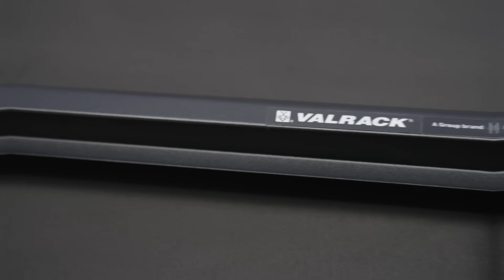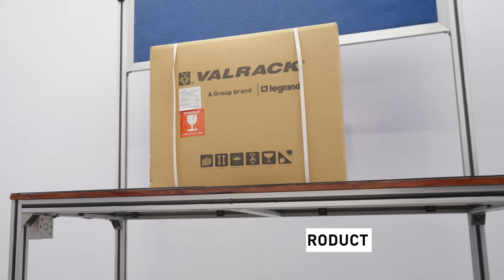Legrand Wallmount Server Cabinet Assembly Tutorial | Quick Installation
Assembling a Legrand Wallmount Server Cabinet is now easier than ever. This video walks you through the complete step by step process to put the cabinet together smoothly and efficiently.

Built with modular, robust steel sheet construction and a multi folded body, the cabinet offers long lasting strength and stability. The front door features transparent toughened glass with reversible hinges for flexible installation. The top cover includes a fan provision for improved ventilation, while cable entry points at the top and bottom come with protective rubber grommets for safe and clean routing.

Designed for quick and convenient installation, this Wallmount Cabinet is a preferred choice for IT system integrators who value flexibility, durability and reliability. With an IP20 Ingress Protection rating and IK08 Impact Protection rating, this UL and CAN/CSA certified enclosure ensures dependable performance and enhanced safety.